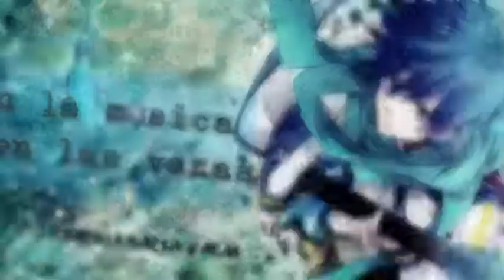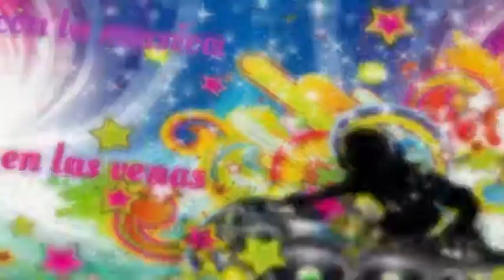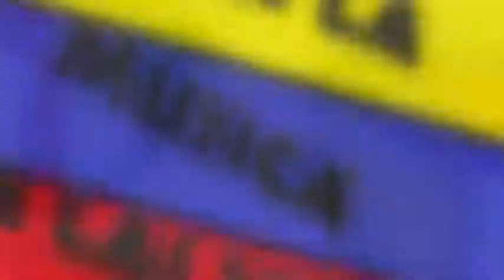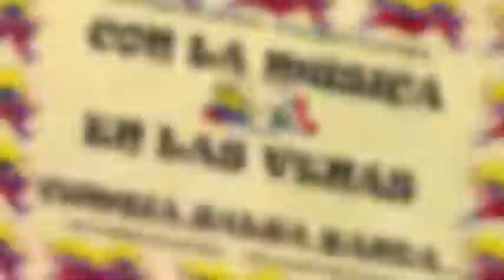Noviembre Sin Ti - La Salsa En Nuestras Venas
Vamos a darnos otra oportunidad para que juntos escuchemos esta melodia romantica.